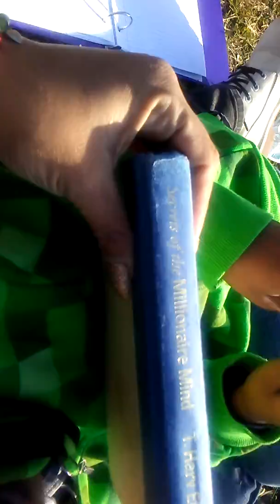Comedian DC Talk$ About Family pt.2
Thank$ 4 Every1zzz $upport
Plzzz "like"
"$hare"
"$ub$cribe"
or ;)
"di$like" lol
not F'U'ny
Much Love, Peace, Re$pect & Wi$e-dome 2 All
From Mercy'$ World 2 Yourzzz